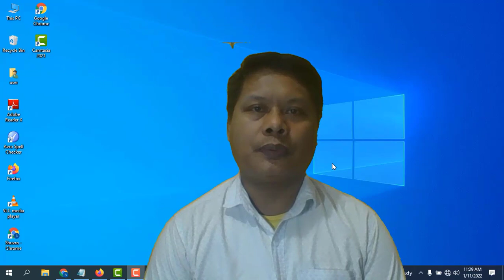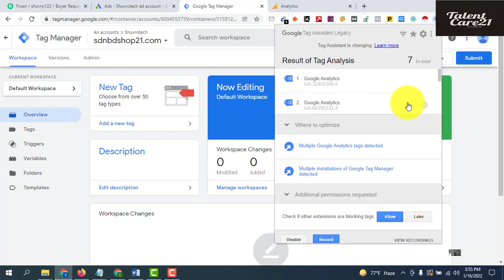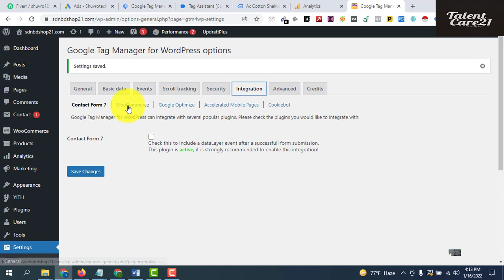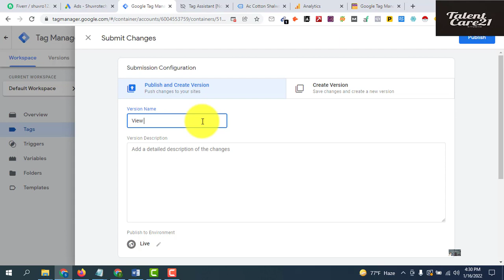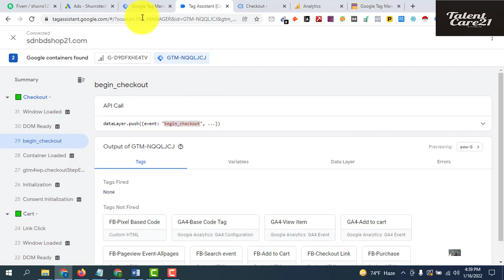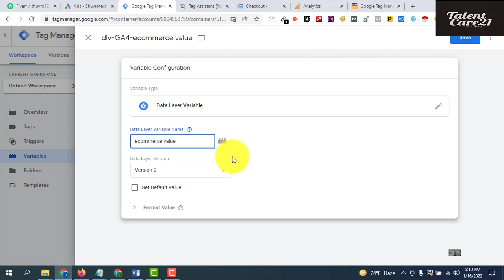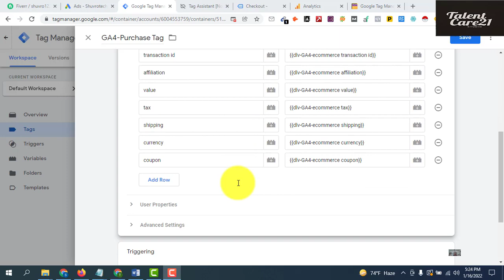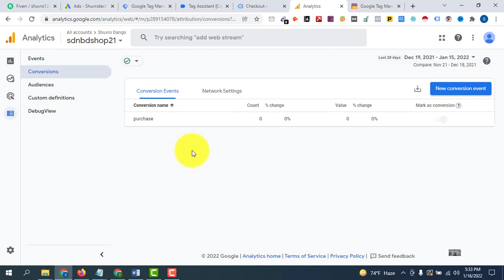Ecommerce Custom Event Creation for Google Analytics using GTM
This video contains a tutorial about how to do Ecommerce Custom Event Creation for Google Analytics using GTM. Ecommerce custom event tracking with google analytics is very important for any business owner. Google Tag Manager is the best media for event tracking.
TalentCare21 is a reliable platform for learning regarding digital marketing and others. So,  this channel presents always new and update tutorials for freelancers who are interested to learn and work in online marketplace like as Fiverr and Upwork.